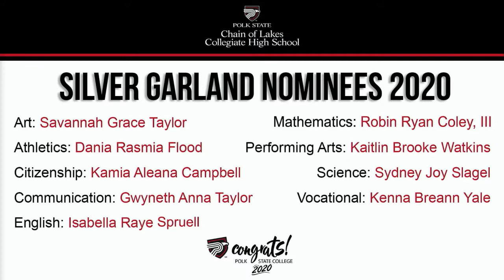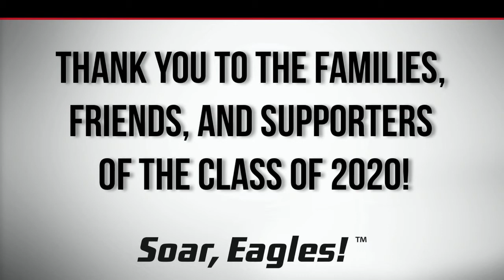2020 Polk State Chain of Lakes Collegiate High School Graduation